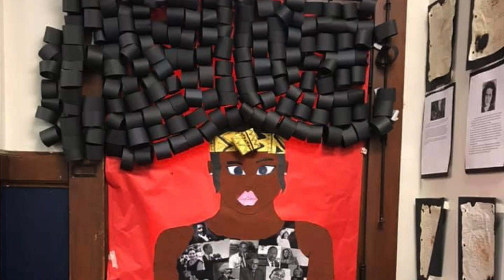DPS 61 Seconds Episode 10 Year 2018 19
Episode #10: Superintendent's Video Newsletter, hear the great things happening at DPS#61 in 61 seconds (Celebrate Illinois Arts Education Week, Kindergarten Kickoff, and Poetry Out Loud Regional Competition)!!